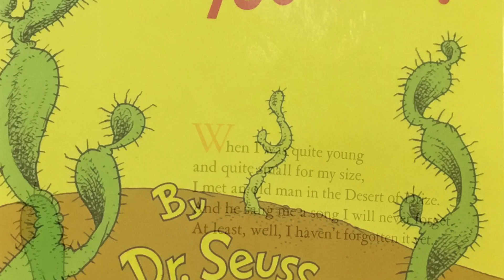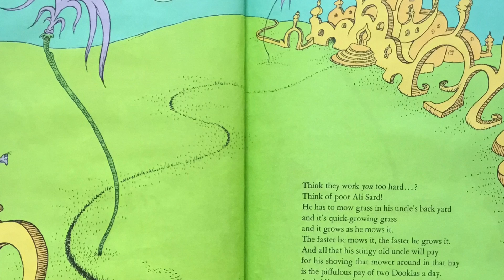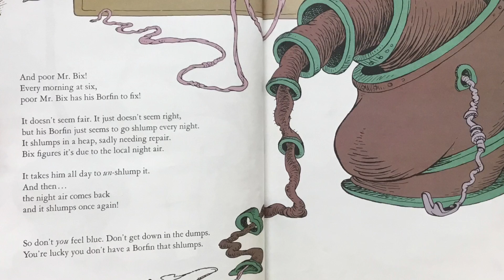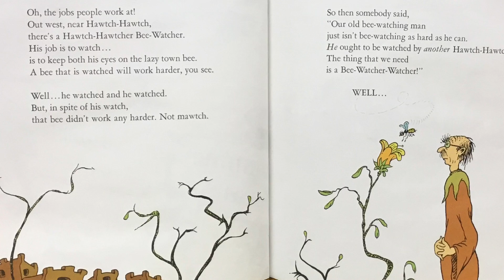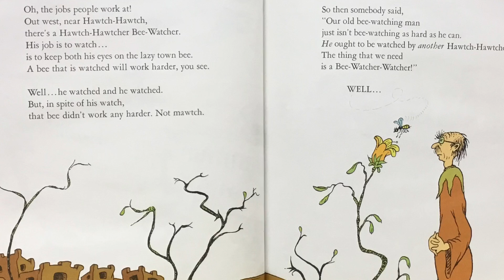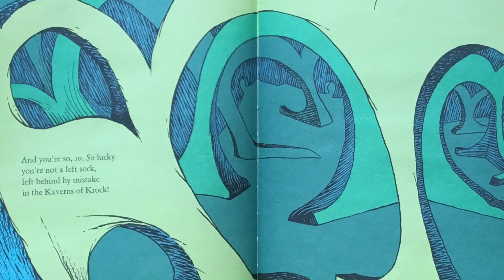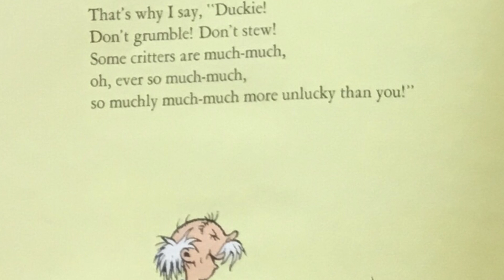Did I Ever Tell You Pd 5